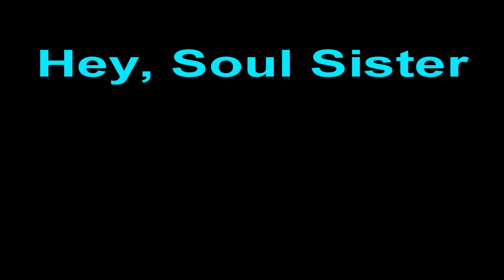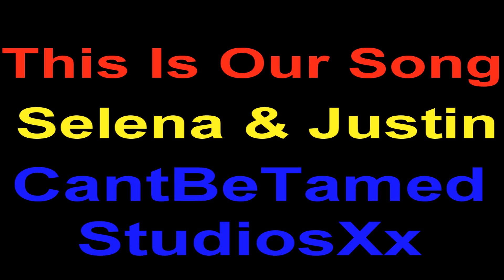OMG more collabs parts!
i love all of these parts. i love making collab parts there so much fun! i would like to catch up with everything. so if anyone can give me the update on the celebs lifes i would like that very much! xD my best friend is making a youtube channel and needs to think of a good username. Got Any Ideas? do you guys like speak now? OMG! im in love with it! can't stop listening to it! on REPLAY! whats up with demi? i want to know more! thanks guys! ya'll rock!

Questions:
1. Which one is your favorite?
2. Got any video ideas?
3. Do you like taylor swifts new album?
4.  Whats up with Demi?
5. Got any good username ideas for my best friend?
6. How have you been?

Love,
Tori